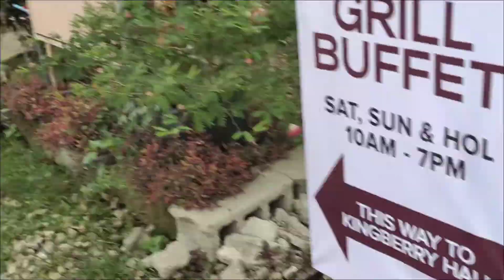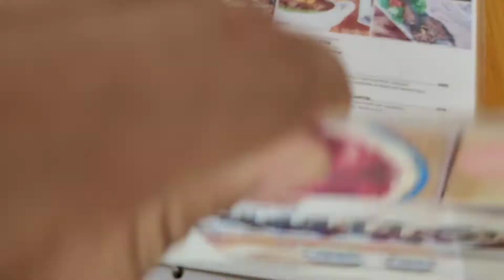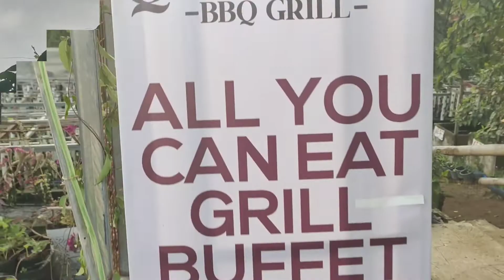Queens Strawberry Farm, Alfonso, Cavite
One of the nicest place to visit in Cavite QUEEN STRAWBERRY FARM is an agri-tourism haven situated in the quaint town of Alfonso, Cavite Hawilian 2 Barangay Upli, 4123 Alfonso, Philippines